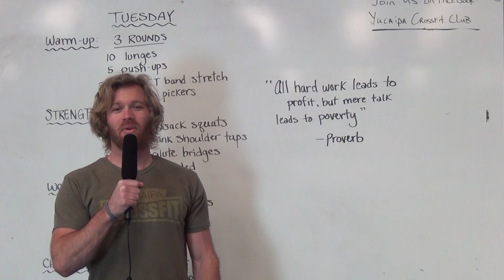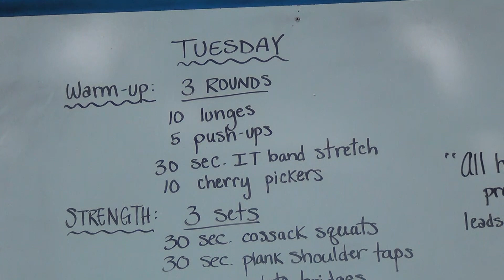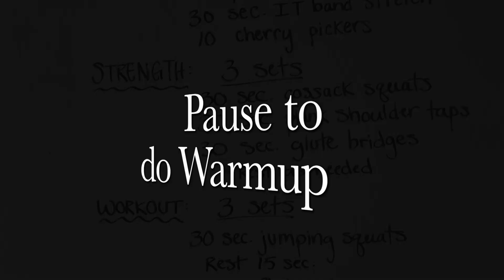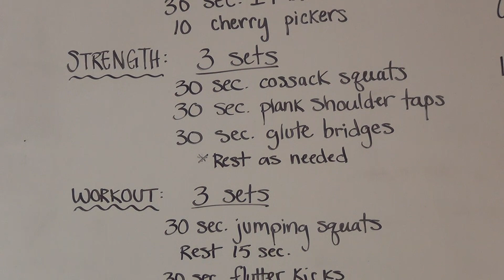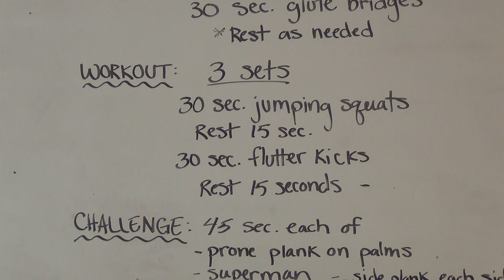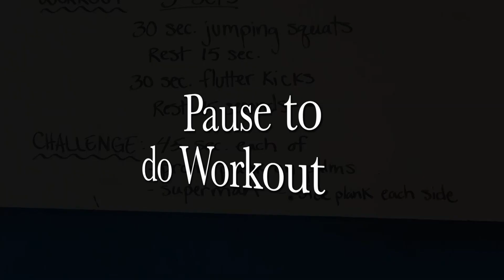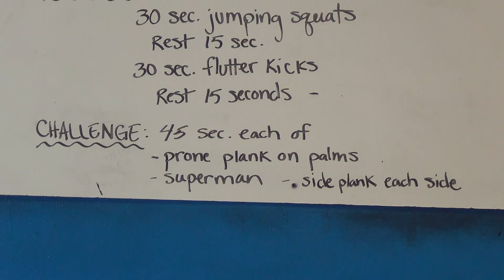Stay Fit April 21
Features Free Will by Rush